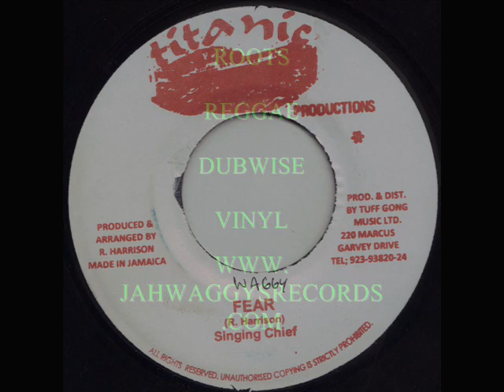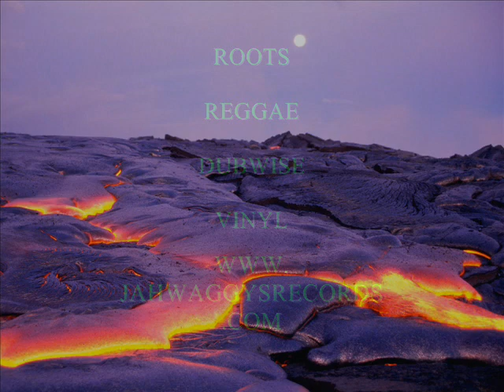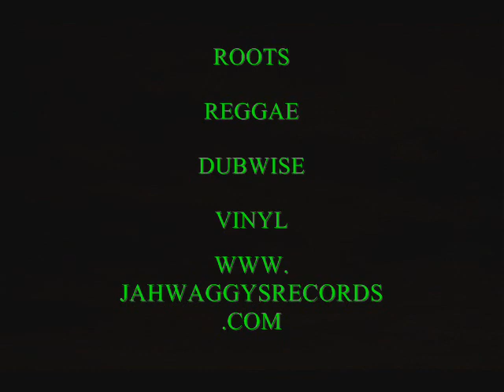SINGING CHIEF-FEAR-TITANIC PRODUCTIONS 7"!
BIG TUNE!!
respects!